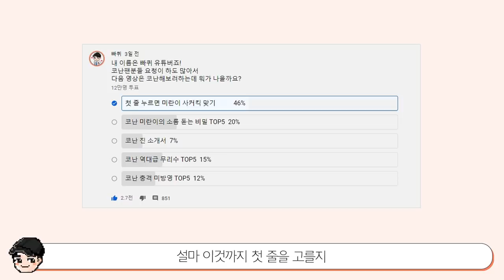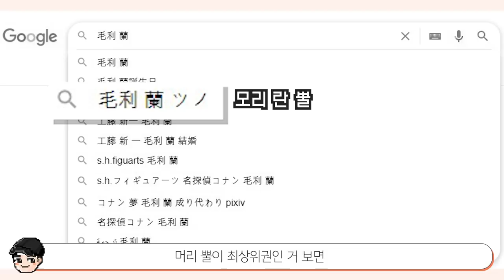[빠퀴] 코난 미란이의 소름 돋는 비밀 TOP5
코난 은 빨리 정신차리 수습하지 않으면
미란이한테 죽을 수도 있겠네요 ㄷㄷ